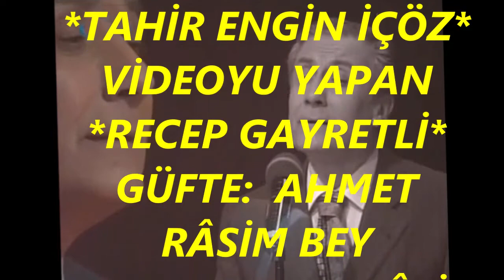Tahir Engin İÇÖZ-Gel Seninle Yeni Bir Aşka Giriftâr Olalım (Peşrevli)(SÛZNÂK)R.G.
SOLİST:
*TAHİR ENGİN İÇÖZ*
VİDEOYU YAPAN
*RECEP GAYRETLİ*
GÜFTE:  AHMET RÂSİM BEY
BESTE:  AHMET RÂSİM BEY
USUL:  AĞIR AKSAK
MAKAM:  SÛZNÂK
PEŞREVİ TÂKÎBEN
Gel Seninle Yeni Bir Aşka Giriftâr Olalım
Yine Sünbüllkere Kâküllere Berdâr Olalım
Gece Gündüz Yanalım Ah Edelim Zâr Olalım
Bu Mudur İstediğin Âhir Ömründe Gönül.
Giriftâr : tutulmuş, yakalanmış
Berdâr : asılmak, tutunmak.